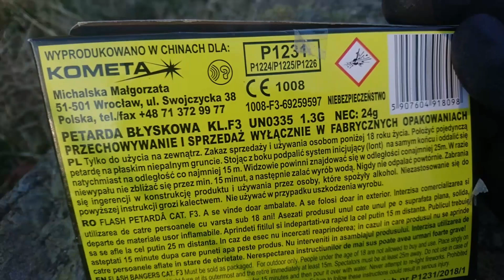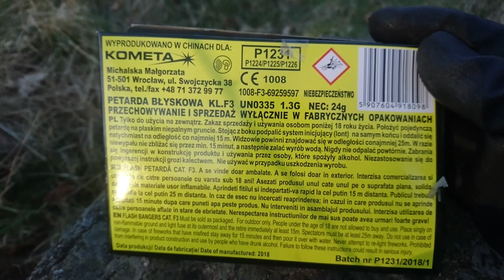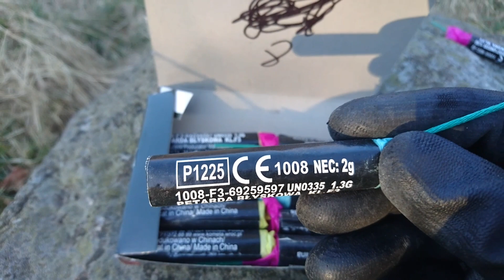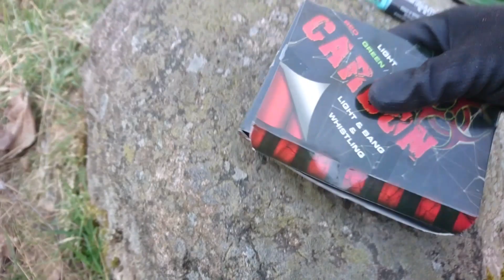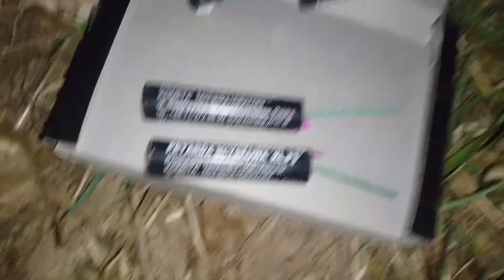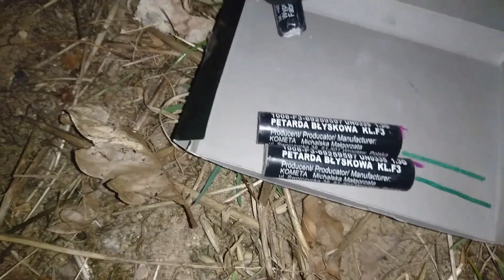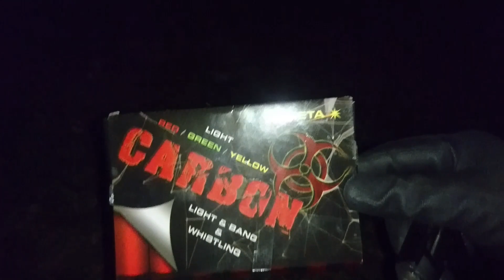Petardy Carbon P1231